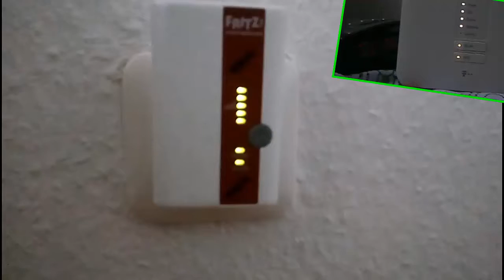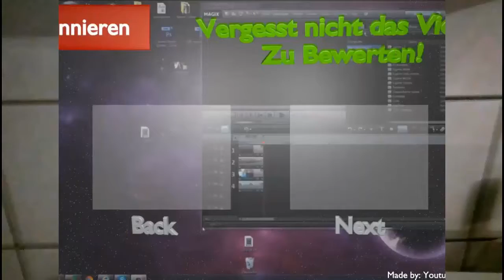GamingtutorialsDe Heute: WlanVerstärker einrichten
Ja ich Zeige euch Heute wie man sein Wlan ein bissen verbessern und Verstärken kann mit den Fritz wlanverstärker
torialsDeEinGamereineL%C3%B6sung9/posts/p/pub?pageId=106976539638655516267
Mein Equipment

Mein Mikrofon
Popschutz/dp/B00KQPGRRE

Mein Aufnahme und schneide